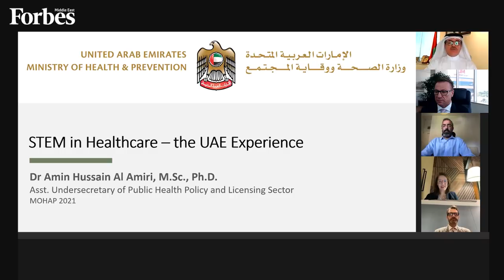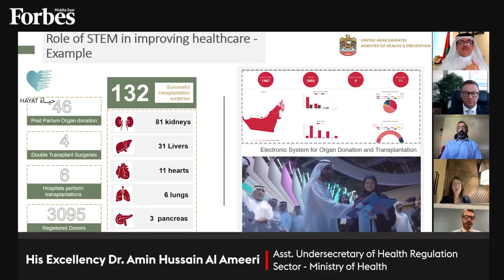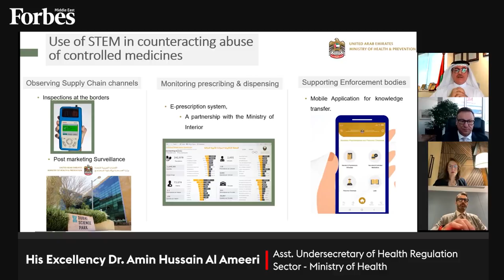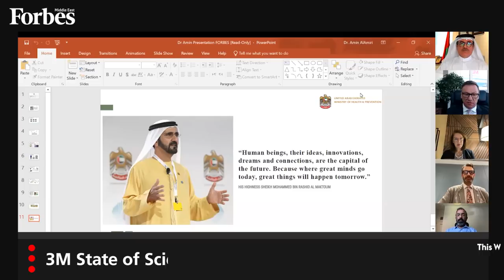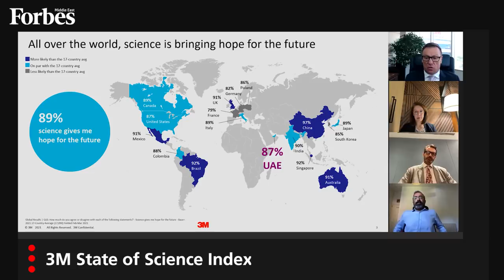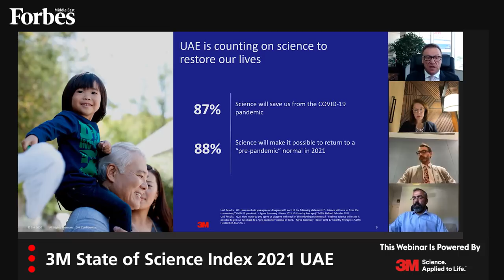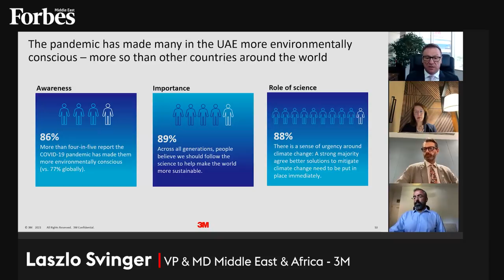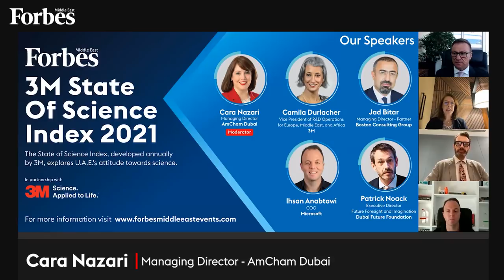3M State of Science Index 2021 UAE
Science is giving an optimistic outlook towards building a better and equitable future, as more and more people and organizations are becoming aware of its importance. We will look at how the region is counting on science to help restore and rejuvenate their lives and enable the road to recovery. The need for understanding the field is growing, and people have started appreciating what it has done and can do for them.

Join us on this virtual roundtable where we will delve into a thought-provoking discussion with the experts, discussing the importance of science and STEM. We will also further discuss how science is perceived through the State of Science Index and how it is paving the way towards technology advancement, innovation, and sustainability.

Keynote Speaker:
•  H.E. Dr. Amin Hussain Al Ameeri, Assistant Undersecretary of Health Regulation Sector, Ministry of Health.

Moderator:
• Cara Nazari, Managing Director, AmCham Dubai.

Our Esteemed Panelists:
• Laszlo Svinger, VP & MD Middle East & Africa, 3M
• Camila Durlacher, VP, R&D Operations Europe, Middle East & African-American, 3M
• Jad Bitar, Managing Director & Senior Partner, Boston Consulting Group.
• Patrick Noack, Executive Director, Future, Foresight and Imagination, Dubai Future Foundation.
• Ihsan Anabtawi, COO, Microsoft.